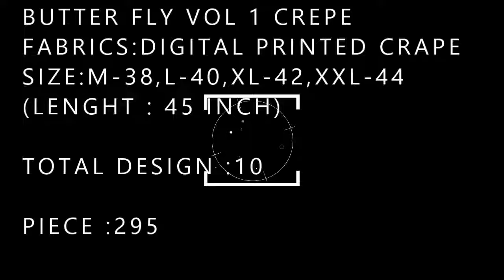BUTTER FLY VOL 1 CREPE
FABRICS:DIGITAL PRINTED CRAPE
SIZE:M-38,L-40,XL-42,XXL-44
(LENGHT : 45 INCH)

PIECE :295